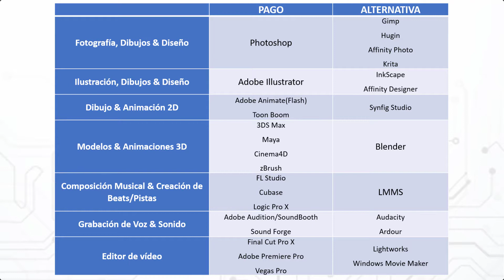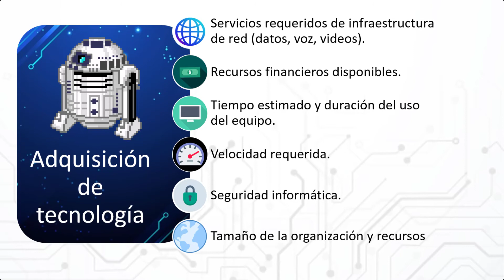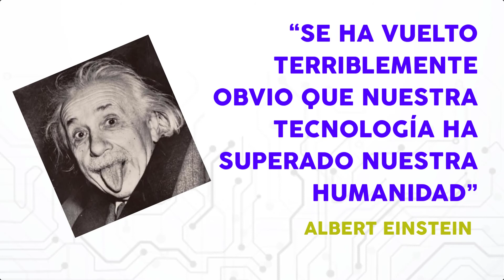Integración de RECURSOS INFORMÁTICOS 🖱️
La tecnología es un recurso fundamental para todas las empresas, sin importar en que etapa se encuentren. Mediante los recursos informáticos es posible obtener una optimización y mejora de los procesos de producción, organización, ventas, capacitación, etc.

0:00 Introducción
0:06 Hardware y software en las empresas
0:26 Programas empresariales y sus alternativas gratuitas
1:06 Adquisición de la tecnología